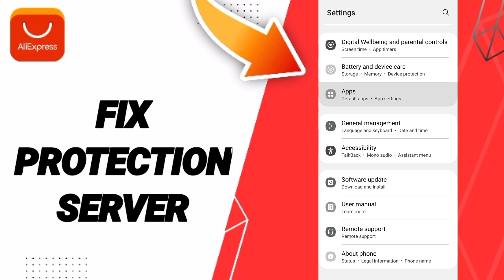How To Fix Protection Server On AliExpress App 2024